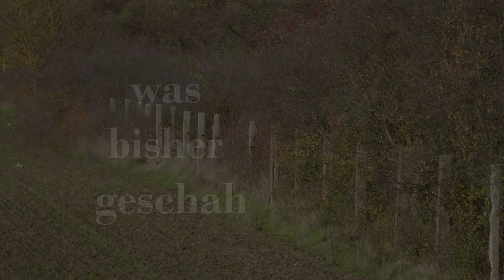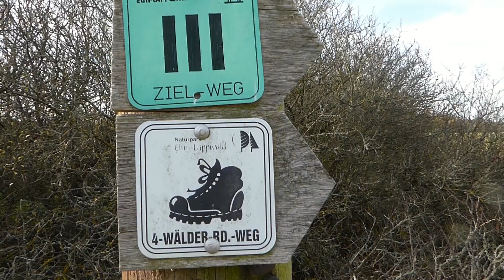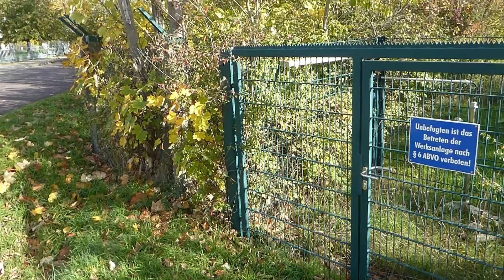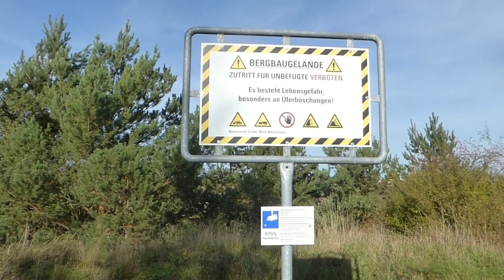RAILWAY & urbex Oebisfelde - Helmstedt / Teil 4: Grasleben - Nebengleis MUNA Heidwinkel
Die Bahnstrecke Helmstedt–Oebisfelde war eine Verbindungsstrecke zwischen den Bahnstrecken Braunschweig–Magdeburg und Berlin–Lehrte. Nachdem bereits am 8. April 1889 die Konzession erteilt war, wurde die Strecke am 1. September 1895 eröffnet.

Nach 1945 schnitt die innerdeutsche Grenze die Strecke dreimal, was einen durchgehenden Verkehr verhinderte. Allerdings spielte die Strecke in der Nachkriegszeit eine größere Rolle, weil auf ihr Leerfahrten von Lokomotiven der Reichsbahn der Sowjetischen Besatzungszone (DR) und Reichsbahn der Westzonen (später DB) zwischen Helmstedt und Oebisfelde stattfanden, wo jeweils der Lokwechsel von DB und DR erfolgte. Die Leerfahrten waren nötig, weil der Güterverkehr zwischen Berlin und den Westzonen bzw. der Bundesrepublik über Helmstedt und Oebisfelde überwiegend im Einrichtungsverkehr erfolgte, in Oebisfelde abgekuppelte Lokomotiven dadurch zur Rückfahrt einen Zug in Helmstedt übernahmen und umgekehrt. Geregelt wurde das im Helmstedter Abkommen vom 11. Mai 1949 zwischen den Bahnverwaltungen. Am 16. September 1951 stellte die DR ihre Leerfahrten auf diesem Weg ein, am 16. Juni 1952 wurde der DB die Durchfahrt zwischen Grasleben und Bahrdorf verweigert. Die Leerfahrten im Westen erfolgten seitdem über Braunschweig und Fallersleben. In der Folge wurden die Schienen an der Grenze unterbrochen.

Ich wandere heute an der ehemaligen Strecke von der Landesgrenze von Grasleben zur MUNA Heidwinkel und suche Relikte am Bahndamm.